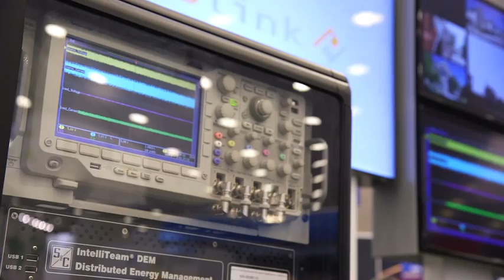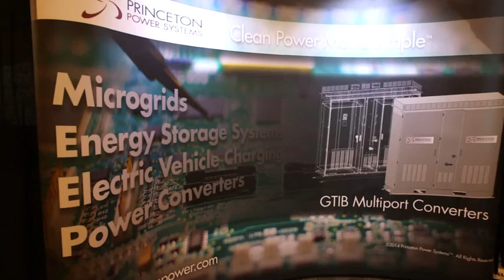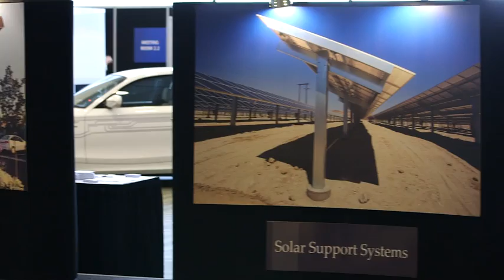Intersolar North America 2014 -- Energy Storage & eMobility at Intersolar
Intersolar North America 2014 is the most attended industry exhibition for solar professionals in the U.S. It covers the trends and topics that move the industry forward. 2014 the main highlights are Energy Storage and E-Mobility.